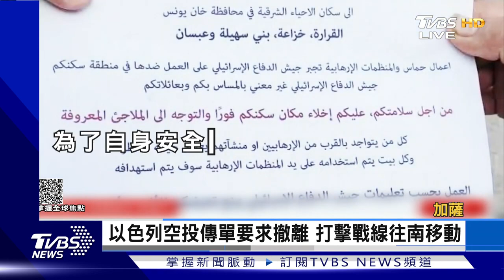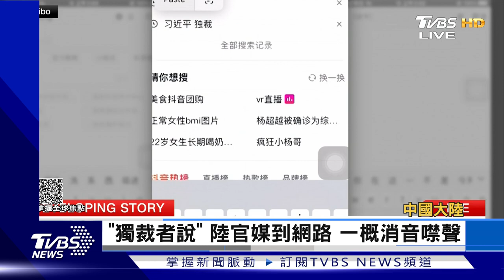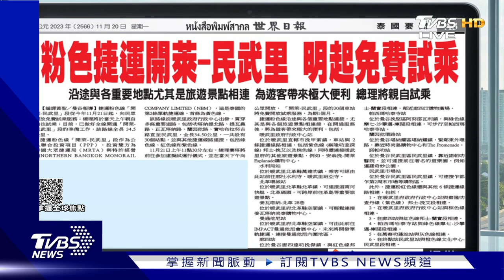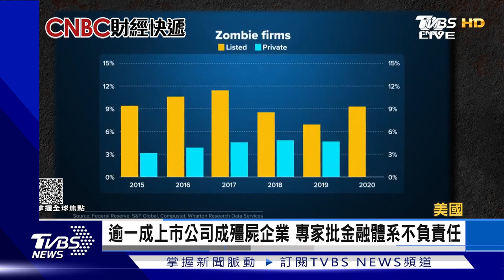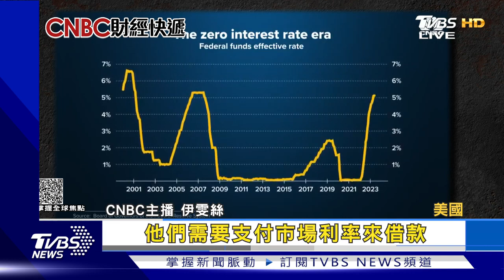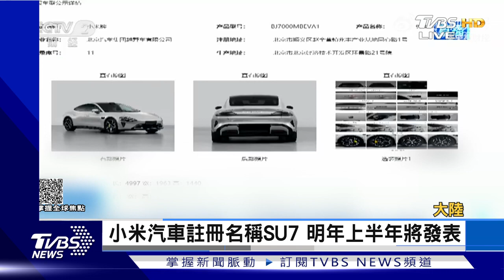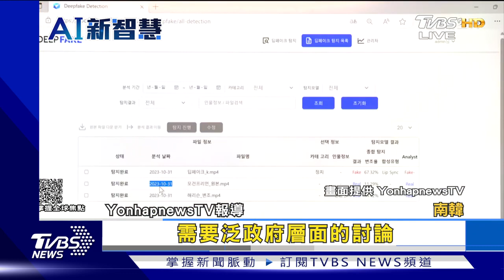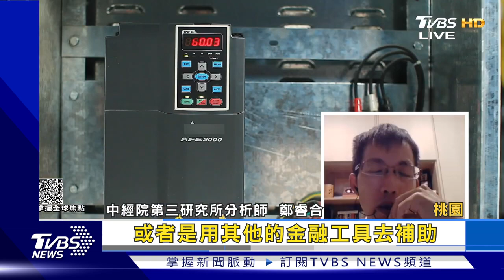萬事達卡獲准進軍中國大陸市場 胡塞武裝攔截挾持英日貨船｜FOCUS國際話題